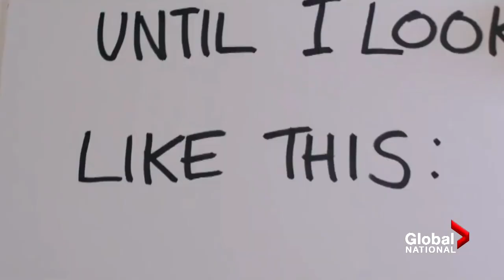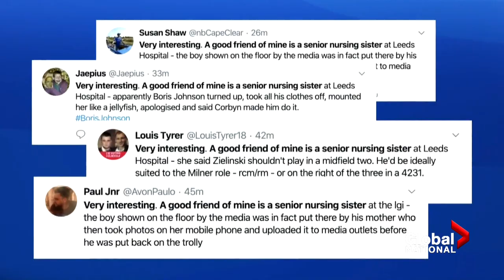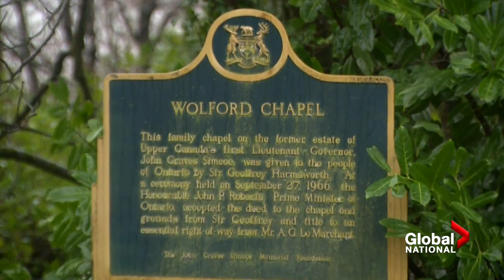UK election campaign: Boris Johnson parodies "Love, Actually" to win over voters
As the United Kingdom election approaches, the campaign is seeing its share of hijinks, embarrassments, and accusations of fake news. Redmond Shannon looks at how British Prime Minister Boris Johnson's parody of the movie 'Love, Actually' is playing a role. And Jeff Semple explains how a little chapel in England actually belongs to Canada.